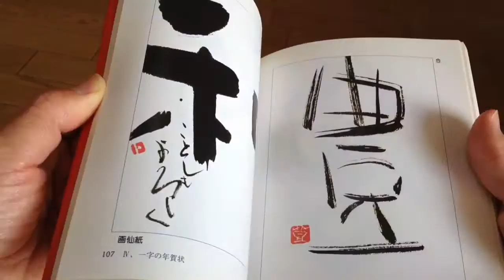年賀状版 書と絵の贈りもの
木耳社

書道古本屋　by大阪教材社(大阪府堺市の書道用品専門店)
販売ページ